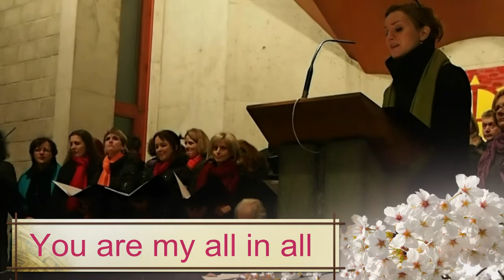You are my all in all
Gospelchor Pfarrverband Graz - Kroisbach, Ragnitz. St.Leonhard mit Jack Brew
Advent gospel Worship Night 2013 in Graz - Ragnitz